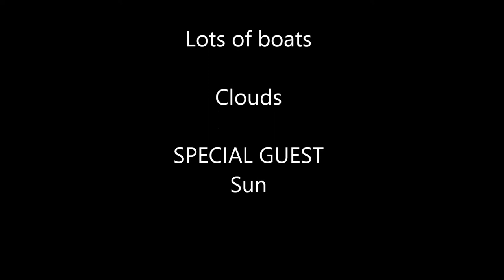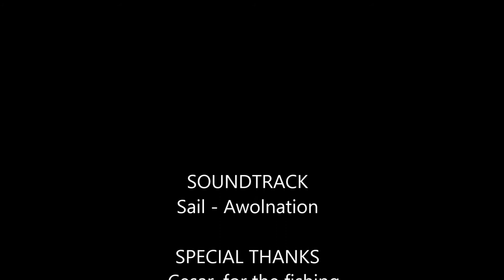Timelapse - Sunset at Scarborough Marine